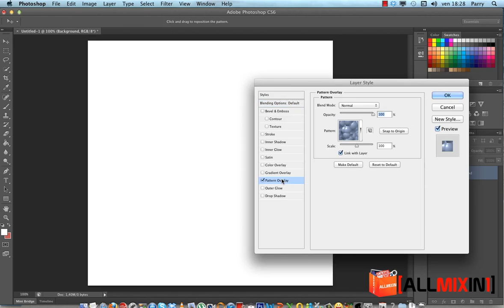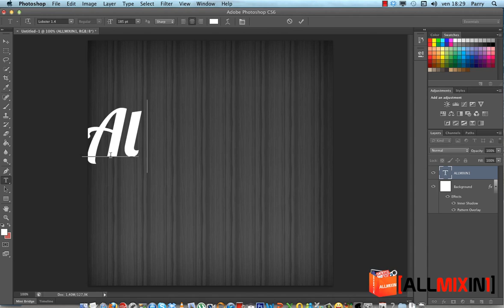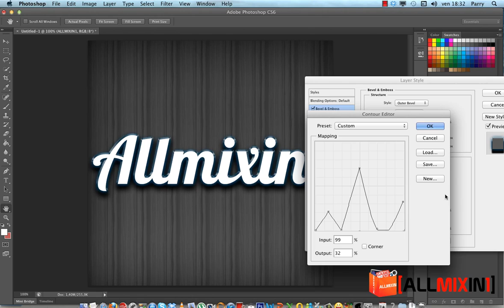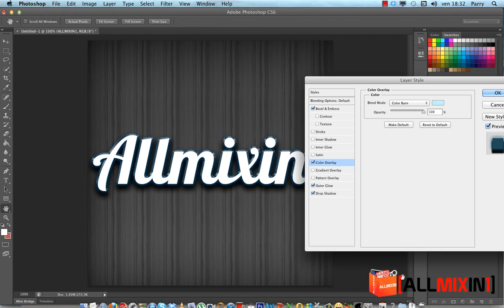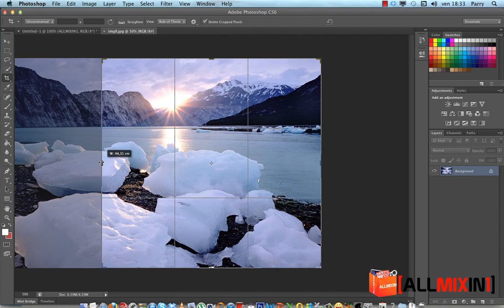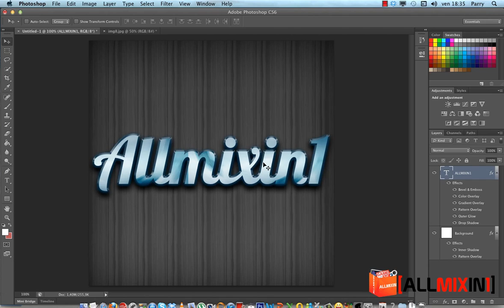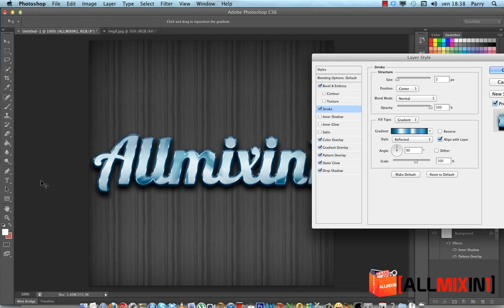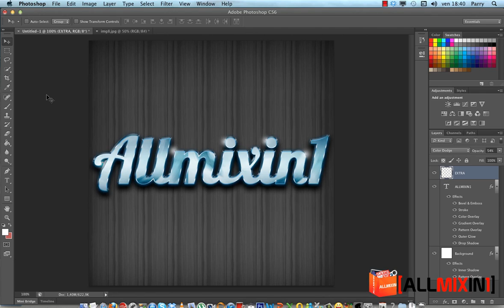Come creare effetto testo ultra lucido - Photoshop tutorial/guida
Come creare effetto testo ultra lucido con Photoshop tutorial/guida

Ciao a tutti i visitatori di YouTube .. e benvenuti sul mio canale ALLMIXIN1, in questo video vedremo: Come creare effetto testo ultra lucido con Photoshop CS6. Presto ci sarranno altri video tutorial di Photoshop CS6.